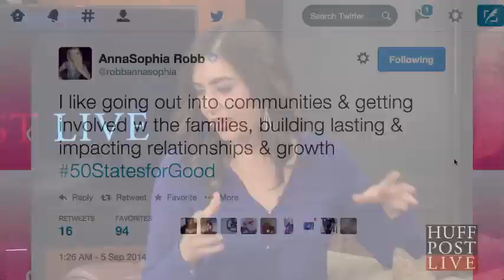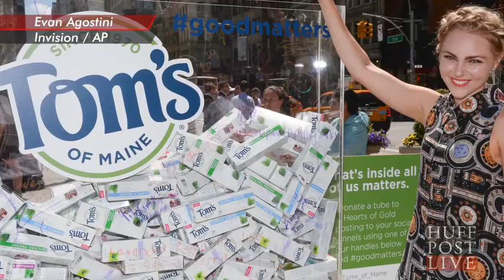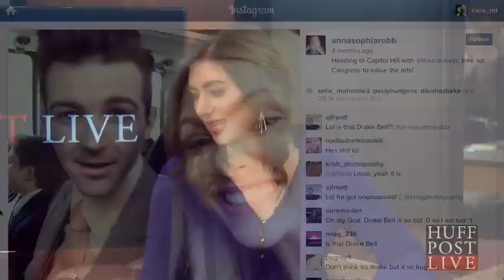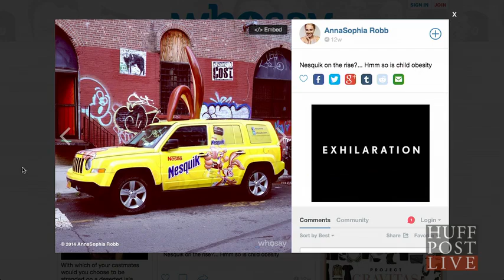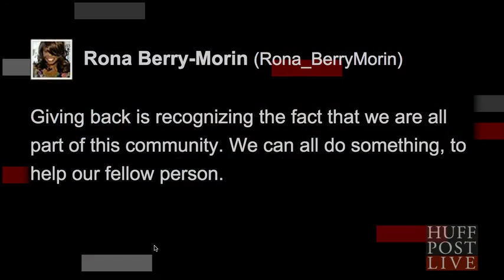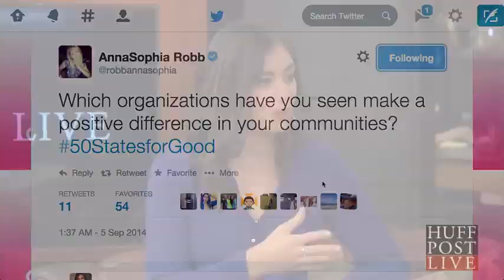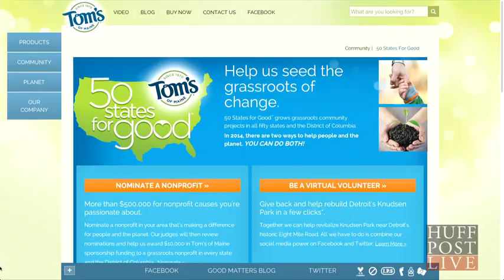AnnaSophia LIVE for HuffPost Live (September 12, 2014)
AnnaSophia Robb discuss about the importance of giving back and being a good role model as she helps to launch this year's “50 States for Good” program